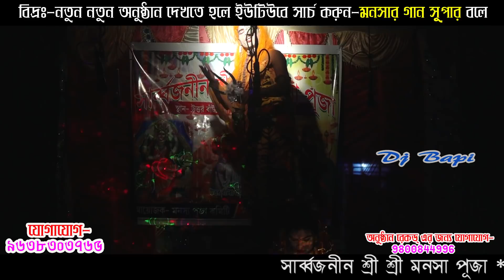মনসার গান/উত্তর বাঁটরা নারায়নী ও পঞ্চানন তলা মাঠ / Monosar Gan Super/পাট৩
উত্তর বাঁটরা নারায়নী ও পঞ্চানন তলা মাঠ / Uttar Batra Narayani O Panchanand Tola Math
ডিজে বাপি মনসার গান/Dj Bapi monosar gan